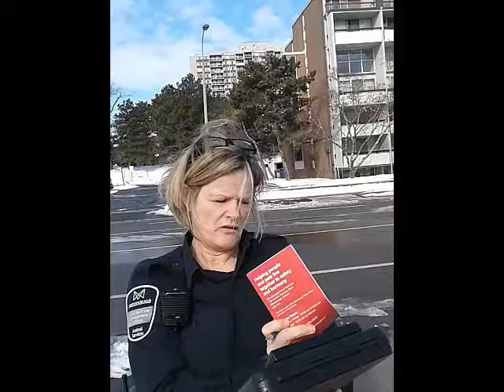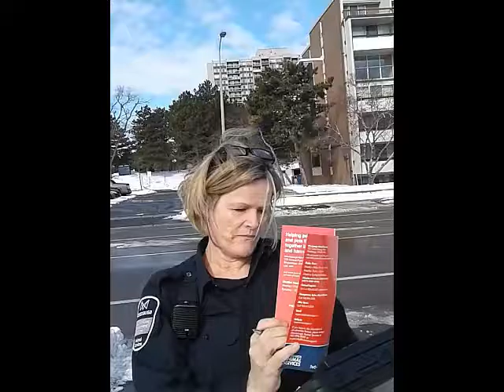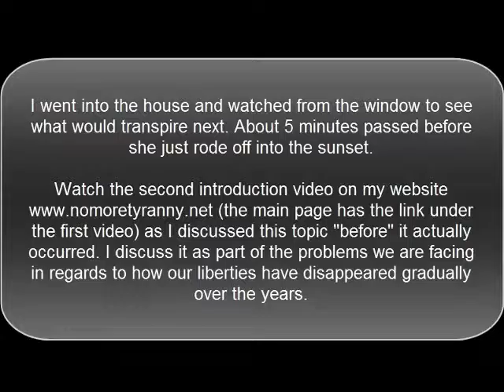Animal Services Encounter - Standing up against tyranny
I have been standing up for my freedoms for years now and on Valentine's Day 2017 I had an encounter with an Animal "Services" Officer after walking my "well behaved and obedient dog" off leash. See how it went as she attempted to do her job in complete ignorance of my Common Law Rights even after I put her on Notice of the jurisdiction I declared myself in...

Also, I talk about this topic in the 2nd video of my introduction to my website "before" it occurred.

"Conformity is the jailer of freedom and the enemy of growth."
~ JFK